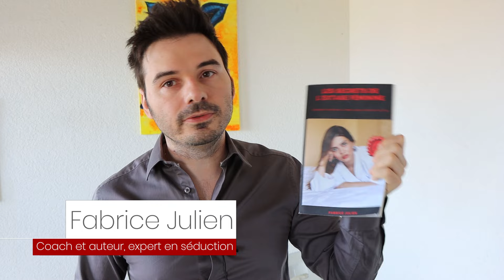Comment bander plus dur et tenir plus longtemps au lit ?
Ne manquez pas votre antisèche sexualité recette l'essentiel pour avoir une bonne érection

Votre antisèche de sexualité "Les secrets pour durer plus longtemps au lit" est gratuite

📖 Mon livre papier "Comment devenir plus séduisant et savoir conclure avec les femmes"

🎁 RECEVEZ MES GUIDES GRATUITS DE SEDUCTION "COMMENT DRAGUER UNE FILLE SANS PASSER POUR UN RELOU", "COMMENT SEXUALISER UNE CONVERSATION AVEC UNE INCONNUE", "COMMENT DEVENIR PLUS CHARISMATIQUE", "COMMENT BRISER LA GLACE SUR TINDER" ET "COMMENT COUCHER AVEC UNE FILLE EN 7 JOURS" 🎁

- Faire un bilan de santé
- Lutter contre le stress
- Travailler son hygiène de vie
- Muscler ses muscles PC
- La visualisation
- Jouer avec sa respiration
- Essayer des positions plus « compliquées »
- Se mettre au sex tao
- Briser le cercle vicieux
- Pratiquer la masturbation consciente

Les problèmes d’érection sont liés à l’éjaculation rapide : si on a tendance à perdre l’érection, alors le corps veut éjaculer rapidement.

Comment bander dur et longtemps ? Comment bander dur ?

Je suis Fabrice Julien, expert en séduction depuis 2010 et auteur de nombreux guides allant des bases de la séduction aux techniques de drague avancées. Pour en savoir plus sur mon parcours et ma transformation d'ancien timide à dragueur accompli et coach en séduction, rendez-vous
Mon but, sur cette chaîne, c'est d'aider les hommes qui se demandent comment séduire une femme. Je souhaite vous aider à mieux comprendre les femmes. Vous qui êtes curieux de la psychologie féminine, je vous donne tous mes conseils pour savoir comment draguer une fille, comment exciter une femme, comment manquer à une femme et la rendre accro ou encore comment rendre une femme amoureuse. Je vous livre toutes mes astuces pour avoir confiance en soi, savoir comment aborder une fille dans la rue, apprendre à draguer par message ou encore comment sortir de la friendzone (à laquelle j'étais abonné!)